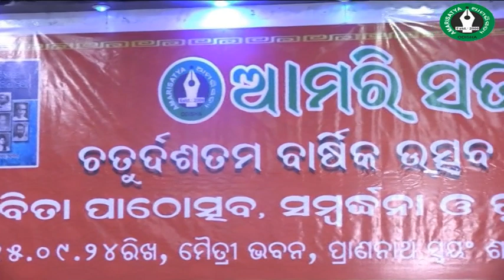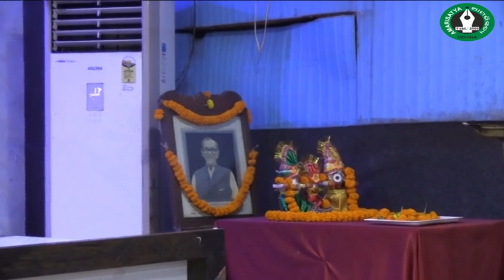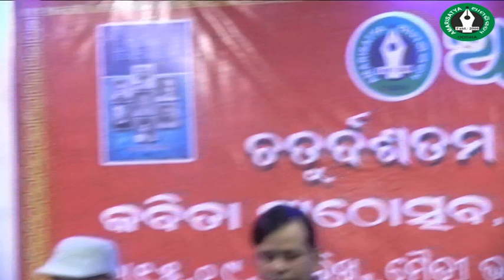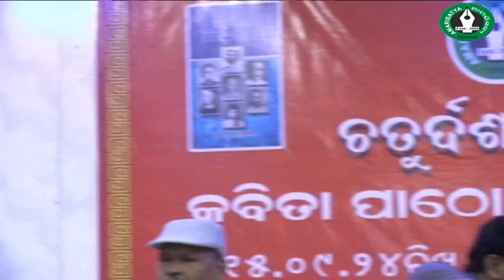କବିତା ଆସର/ ଆମରିସତ୍ୟ ବାର୍ଷିକ ଉତ୍ସବ,୨୦୨୪ Kabita patha Annual Function 2024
ପ୍ରଥମ ପର୍ଯ୍ୟାୟରେ ଅନୁଷ୍ଠିତ ହୋଇଥିବା କବିତା ଆସର ଐତିହାସିକ ସତ୍ୟବାଦୀ ବଳିଆରସିଂଙ୍କ ସଭାପତିତ୍ୱ ନିଶିକାନ୍ତ କହଲସିଂ , ଗୋବିନ୍ଦ ମହାରାଣା,  ଅଧ୍ୟାପିକା ସୌଦାମିନୀ ବେହେରା ଏବଂ ସମରଜିତ ପଟ୍ଟନାୟକଙ୍କ ସଂଯୋଜନାରେ ସମ୍ପାଦିତ ହୋଇଥିଲା । ସମରଜିତ୍ ପଟ୍ଟନାୟକ ସହଯୋଗ କରିଥଲେ ।